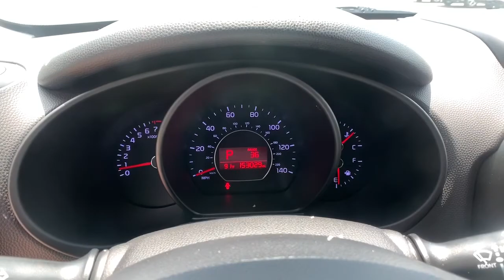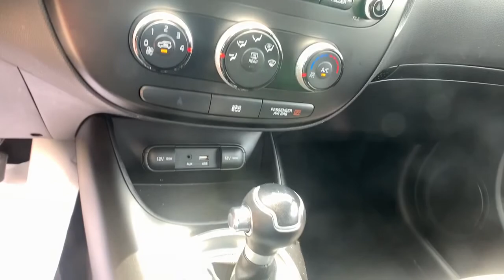2016 Kia Soul Smyrna, Marrietta, Atlanta, Alpharetta, Kennesaw, GA 288288A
Clear White Used 2016 Kia Soul available in Smyrna, Georgia at Ed Voyles Hyundai Kia. Servicing the Marrietta, Atlanta, Alpharetta, Kennesaw, GA area.

2016 Kia Soul Clear White 2016 Kia Soul in Clear White.24/30 City/Highway MPG Awards:* JD Power Automotive Performance, Execution and Layout (APEAL) Study, Initial Quality Study (IQS), Vehicle Dependability Study * 2016 IIHS Top Safety Pick * 2016 KBB.com 10 Coolest New Cars Under $18,000 * 2016 KBB.com 10 Best Used Cars Under $15,000Tax, Title and Tags not included in vehicle prices shown and must be paid by the purchaser. While great effort is made to ensure the accuracy of the information on this site, errors do occur so please verify information with a customer service rep. We reserve the right to change pricing at anytime. Pricing includes dealer fee of $798.